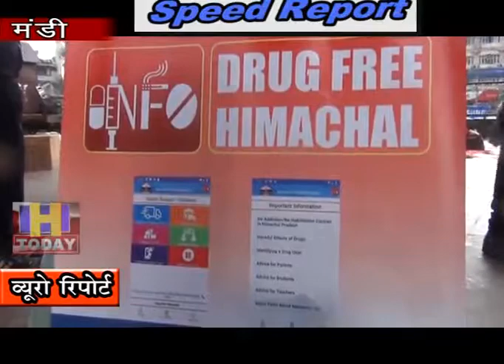8 NOV SPEED 2